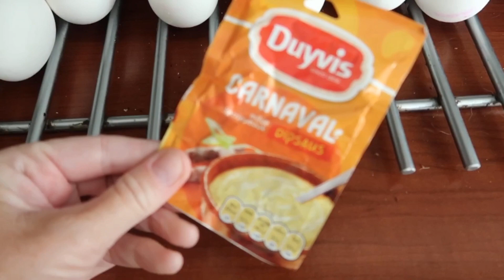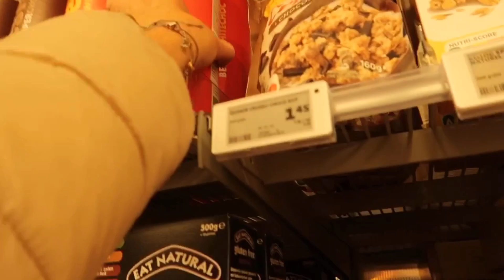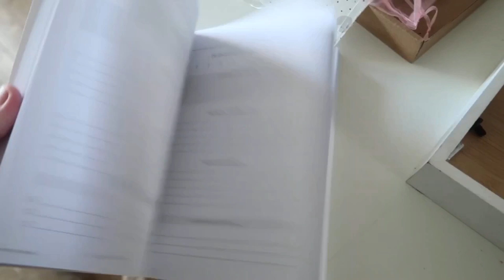Nieuws uit de kliniek voor mijn hernia, gezellig met Bob in de jacuzzi. VLOG#149 Ingrid Speijer